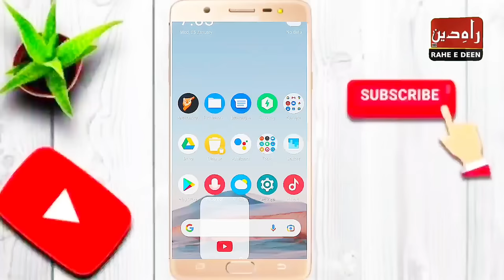pashto bayan 2023 maulana abdul matin jamali saheb jummah new bayan 3/2/2023 D Allah Raham o karam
pashto bayan 2023 maulana abdul matin jamali saheb jummah new bayan 3/2/2023 D Allah Raham o karam pushto bayan new 2023 molana abdull matin jamali seb new pushto bayanat of molana abdul matin jamlai seb of every jummah new bayan 2022 aur 2023 new pashto bayan only on rahe e deen par
Alhamdulillah Hamari channel RAHE E DEEN par Molana Abdul mateen jamali saib k Tamam bayanat mojood hain
Pashto bayan
Molana abdul mateen jamali
Abdul matin jamali
Pashto bayan 2022
Bayan Pashto
Abdul matin
abdul matin jamali
abdul mateen jamali bayan
Poshto bayan
maulana
pashto bayan
pashto new bayan
pushto bayan
 Maulana abdul matin saheb
مولانا عبد المتین جمالی
molana abdul mateen
bayan
Pashto bayanat
abdul mateen

For more details click This 𝓬𝓵𝓲𝓬𝓴 𝓣𝓱𝓲𝓼